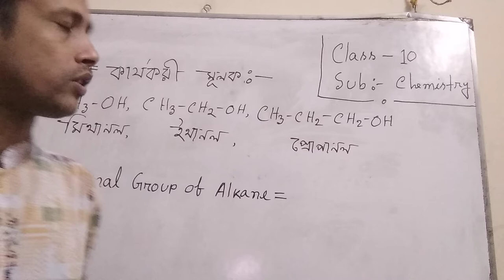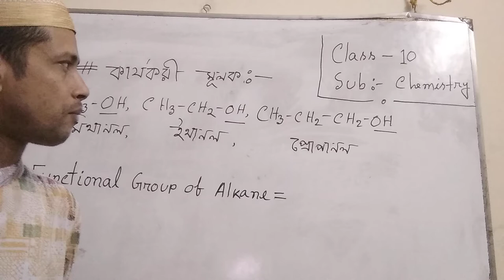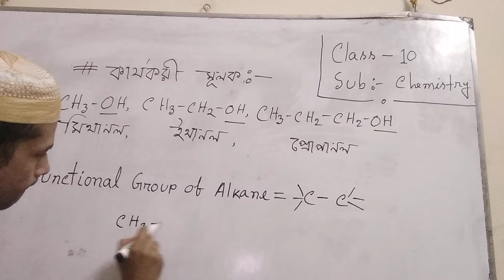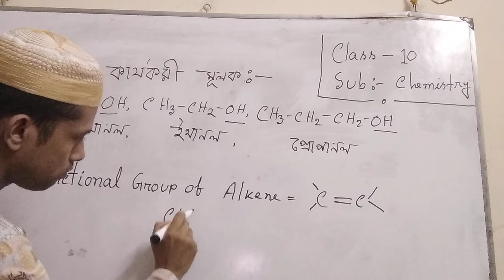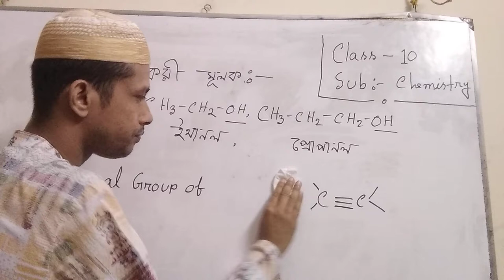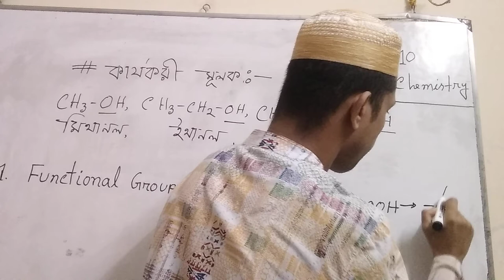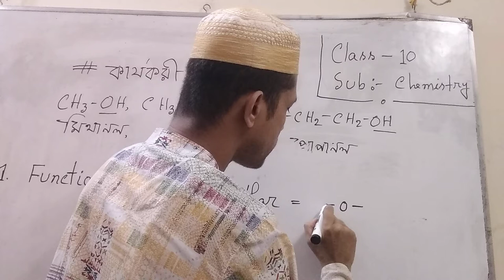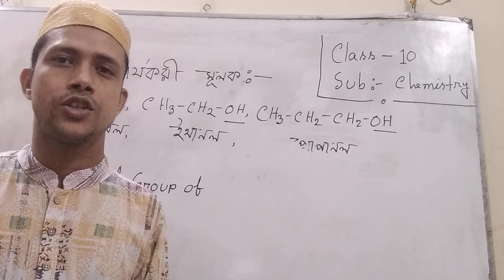Functional group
Khandaker Nuren
Asst teacher(Chemistry)
Cumilla Zilla school, cumilla